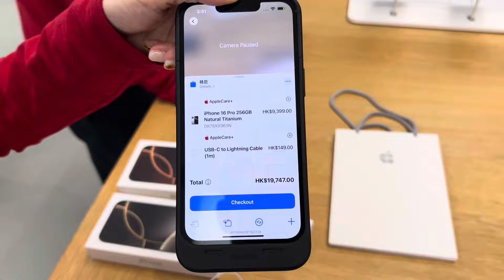Apple Store in Hong Kong Hysan Place on the 16 of Nov. 2024 Purchasing 16 Pro Max & 16 Pro